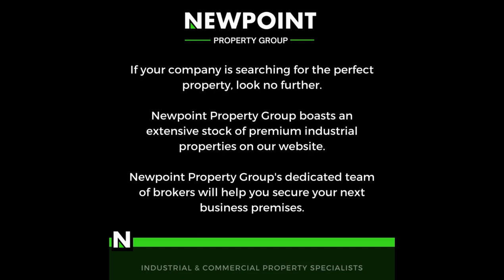1 521sqm Neat Warehouse inside the secure LInbro Business Park, Sandton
Welcome to this exceptional property located within the secure and prestigious Linbro Business Park, known for its 24-hour security and prime location that ensures the safety and success of your business operations. This property boasts a strategic corner stand, offering excellent visibility and exposure for your business. Upon entering the warehouse, you'll find a convenient loading bay and an on-grade door, facilitating smooth and efficient receiving and dispatching of goods. The warehouse itself features impressive height for effective vertical storage and ample natural lighting that creates a bright and conducive workspace. With a reliable three-phase power supply, the warehouse is well-equipped to support various industrial activities. Additionally, there's an entertainment area upstairs, providing a perfect space for relaxation or hosting events.

Parking is abundant at this property, with ample undercover spaces available for both visitors and staff, ensuring protection from the elements and a seamless experience for everyone. This feature enhances convenience and comfort for those working at or visiting the property. In summary, this property in Linbro Business Park offers exceptional security, visibility, functionality, and comfort, making it an ideal choice for businesses seeking a premium location with top-notch facilities. Don't miss the opportunity to elevate your business operations—schedule a viewing today to explore the full potential of this remarkable property.